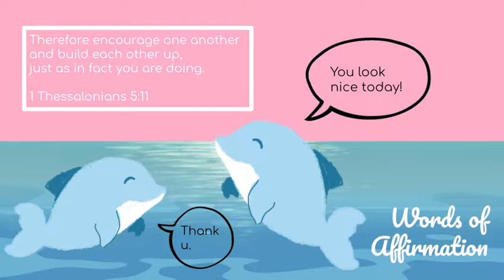IG TV: Persevere! Don’t give up!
In Matthew 10, Jesus warned His disciples, “you will be hated by everyone because of me, but the one who stands firm to the end will be saved.” As followers of Jesus we can expect the same. So if hardship is inevitable, how then can we persevere well and stand firm to the end?

This week Brennan shares 3 things that he’s found helpful to keep in mind when facing insurmountable challenges. How can you apply these to your situation this week?